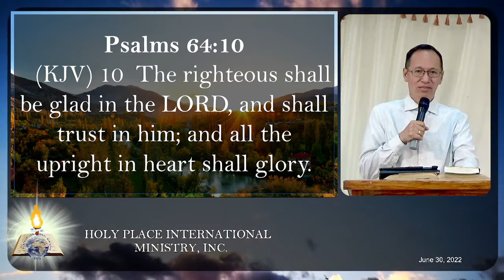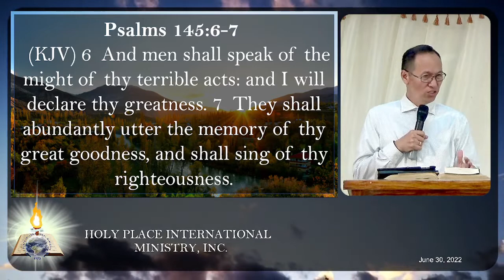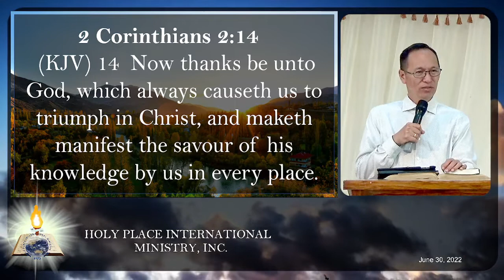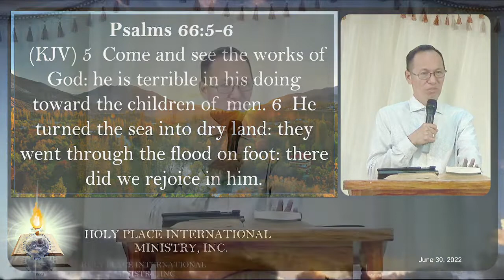I will triumph in the works of Thy hands. Devotional June 30, 2022